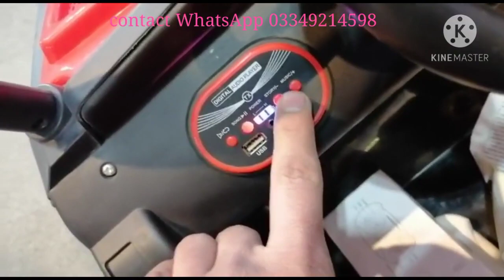2023 New Model Kids jeep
Product Description:

💥3 Powerful Motors 2 Rechargeable batteries
💥Music, USB, AUX, Cable Option
💥LED, Lights Remote Control And Self Drive
💥Both Forward And Backward Option
💥Swing Option Strong Quality
💥Delivery All Over Pakistan
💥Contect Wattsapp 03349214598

ride on car for kida,
ride on car for kids,
ride on bumper car for toddlers,
baby ride on car,
ride on cars for toddlers,
ride on remote control car for toddlers,
bluey 6v ride on car for toddlers

💥Videos On Channel

Musical Kids Car , Tolo Car , Beautiful Stylist Car For 3 years kids